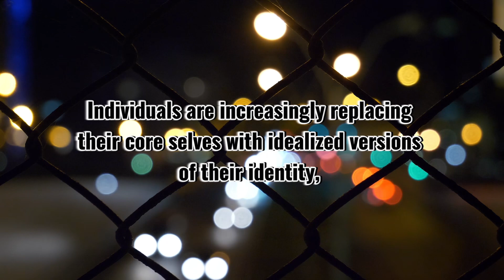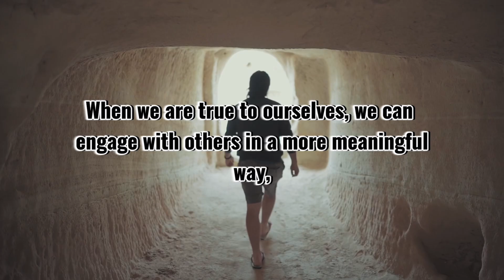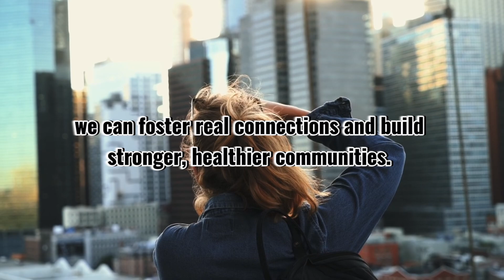The epidemic of delusional self autonomy